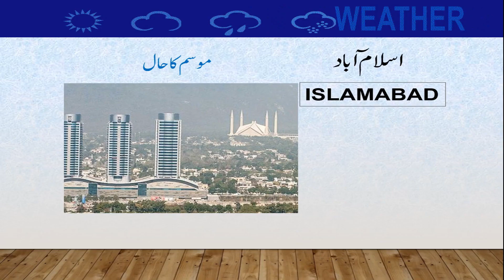Daily National Weather Forecast | 23-07-2021